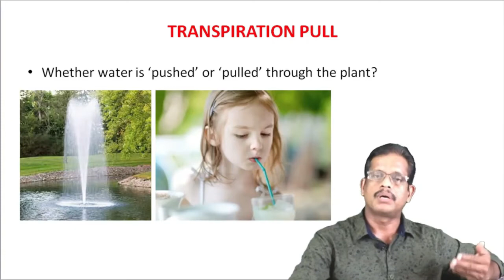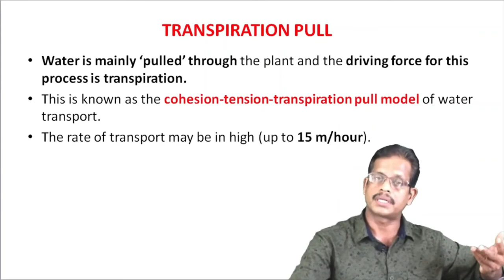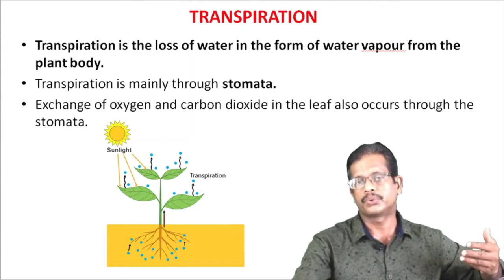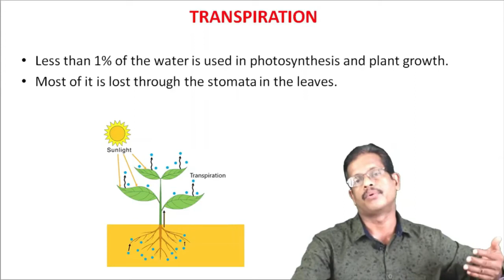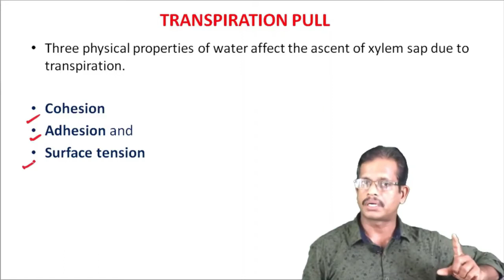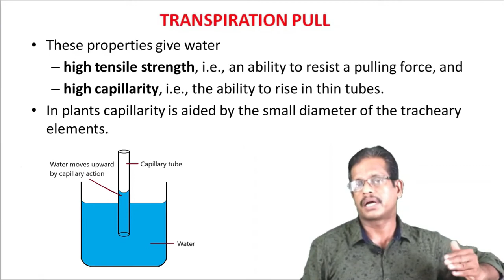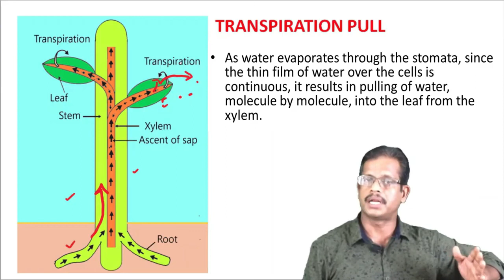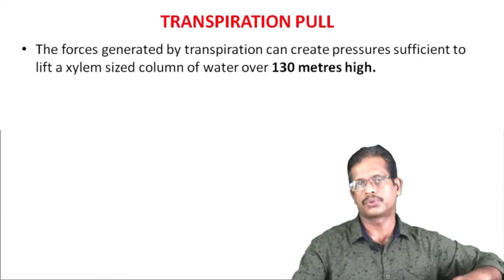XI BIOLOGY/FOCUS AREA-36/TRANSPORT IN PLANTS/TRANSPIRATION PULL